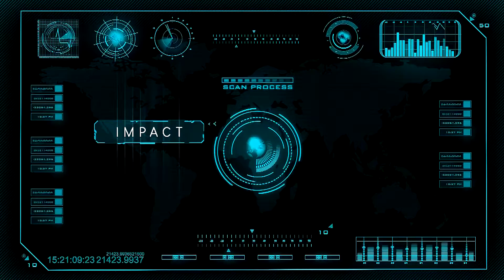Baptism in water - F R E E D O M - Luis Sanchez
Go and make disciples of all nations is the mandate given to every believer and follower of Jesus. To follow Jesus and to set the captive free is the plan and heart of God. I believe baptism is more than symbolization, it is a [event] that takes place in one's life putting to death the sinful nature of Adam that they may walk in [newness] of life (see Romans 6:4). This is what Jesus paid for! To bring people into the kingdom and disciple them to make other disciples. This is what it's all about!

This is the [fruit] from the sacajawea apartments. Please see the [prophecy] video below.

*First video of what Jesus was showing me and what He wanted to do at the Sacajewea Apartments ~

Baptising in the Columbia River, Pasco, WA